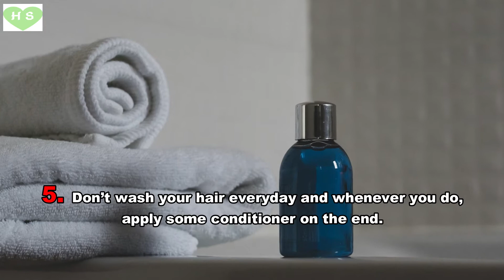Simple Hair Care Tips To boost Your Hair Growth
Most Women's wants to grow long and luscious hair,it look gorgeous and beautiful
But growing long hair can be both difficult and annoying sometimes no matter how hard you try.
here in this video,we will share with you some basic simple things that you should follow to fulfill your dream of having long and strong hair.

1. Your shompoo choose.
It's always good to use shampoo,but you should be aware of its contents.
Some ingredients like SLS,SLES,Parabens and silicons are substances that clog the hair follicles.If you feel any kind of irritation on the scalp or find your hair drying up over time then try and buy a shampoo that free of these ingredients.

2.Avoid hot water
Skip hot water showers, because hot water will make your hair dry and brittle as it strips protective oils from your hair . Thus, prefer a temperature which is just a bit warmer than your body temperature.

3.Condition Correctly

Your conditioner contains ingredients that make the hair fall straight and manageable. It protects your hair from environmental aggressors and heat styling. However, it should be applied only on the tips of the hair and not on your scalp. Also, make sure to rinse it off thoroughly post application.

4.Do oil masks to your hair
conditioner might work wonders for your hair but oil gives it certain minerals, vitamins and essential fatty acids that don't just strengthen your roots but also boost overall health of your hair. Coconut oil comes most recommended by hair experts and mothers! It can protect your hair from sun damage, dandruff and removes sebum build-up from hair follicles accelerating hair growth. You could also boil some curry leaves in coconut oil, strain the oil and apply.

If you're suffering from hair fall then olive oil would be a better bet. You can combine it with a host of other ingredients

5.Don't wash your hair everyday and whenever you do, apply some conditioner on the end. Try and use the same brand of shampoo and conditioner.
6. Is TRIMMING GOOD FOR HAIR GROWTH?

The misconception that a lot of people have is that trimming your hair will make it grow faster.  That is simply just not true.

Trimming your hair does not make it grow faster but what it does do is to help promote healthy hair growth.

If you feel that the ends of your hair are looking a little bit raggedy and not very life like then its time for a trim.

Health secret Channel is not responsible or liable for any diagnosis made by a user based on the content of this Channel, or any action that a user takes after viewing or reading the information provided on the channel.
Always seek the advice of your doctor or other qualified health professional before starting any new diet or treatment and if you have any questions you may have regarding a medical condition.